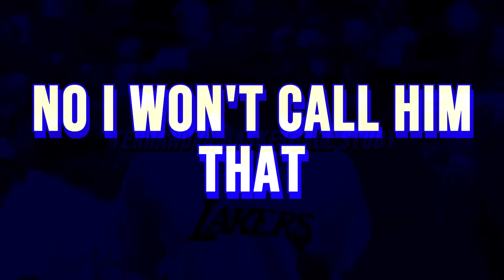Jonathan Kuminga Figured Out NBA Defenses.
Jonathan Kuminga has taken the leap in year 3. The former 7th overall pick is showing us why he was a touted prospect. It really feels like he’s putting it all together. And the result is being the second best player on the warriors in his 3rd NBA season. Which is something that should excite Warriors fans in a season that’s been up and down to say the least. Because I think the Warriors just found their next star.

0:00 Intro
1:06 Physical Tools
2:01 Statistical Improvement
3:09 Rim Pressure
4:23 Self Creation?
5:27 Discipline Improvement
6:44 3PT Shooting
7:55 Playmaking?
9:21 Projections
12:24 Recap
13:05 Outro